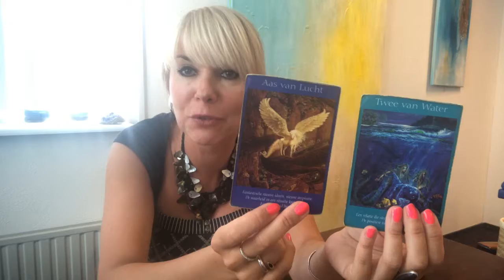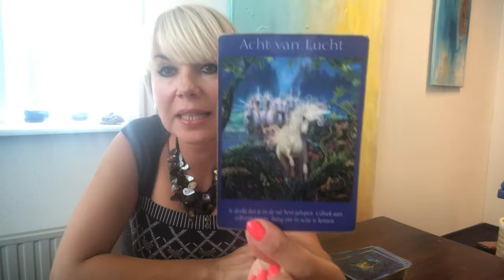Videoboodschap op maat